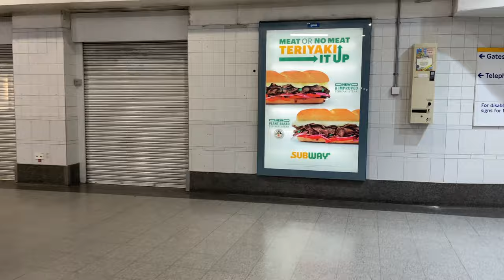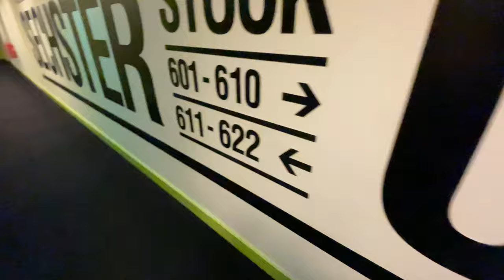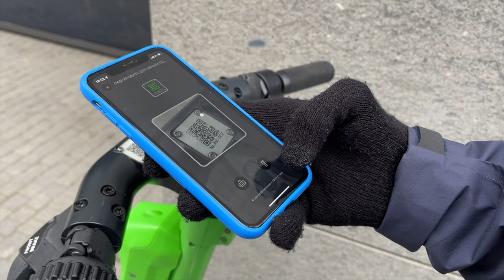From London to Berlin Bus Ride - City centre walk | Riding scooter 🇩🇪 🇧🇪 🇳🇱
Welcome to bus tour  from London to Berlin, with two short stops in Belgium and Netherlands. Arriving in Berlin, hotel review, scooter ride and 4K walking tour in Berlin city center.

◆I'm an enthusiast traveller, I prefer traveling by bus, bicycle and train. I will capture people, life's moments, city life, architecture, the beauty of nature, food, trains, trams, subways and bikes that help me travel. Overnight stay in a hotel reviews.

In Berlin we will take a walk around some of the most famous places of the city. The capital of Germany, Berlin is a world city of culture, politics, media and science. Modern Berlin is home to world-renowned universities, orchestras, museums, entertainment venues and is host to many sporting events as well as the famous international beer festival.  Alexander Platz, Brandenburg Gate, Berlin Cathedral, underground, trams, people and good vibes.
 Amsterdam trains station, Brussels bus station, and trip through the France, just enjoying bus trips. Can’t wait for the next one, more likely to Italy.

This video contains industrial sounds. no words, just watch, feel and listen...

Easy travel